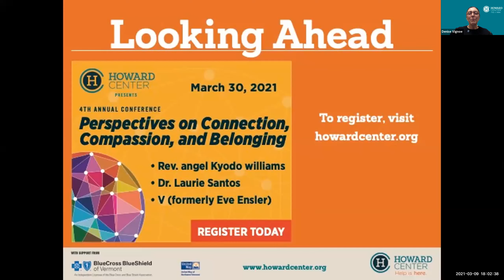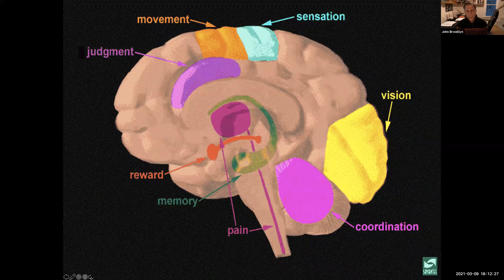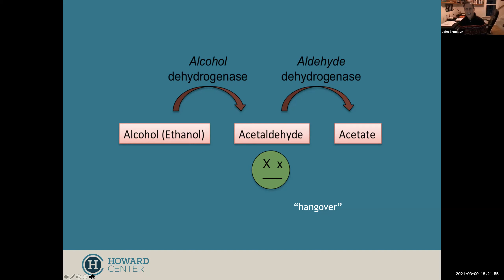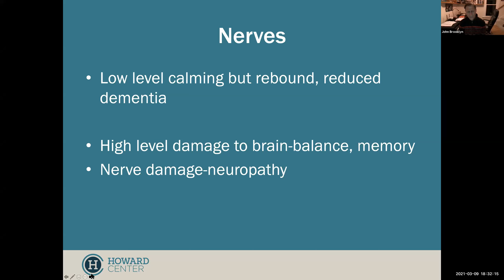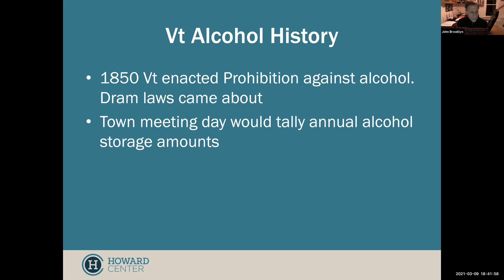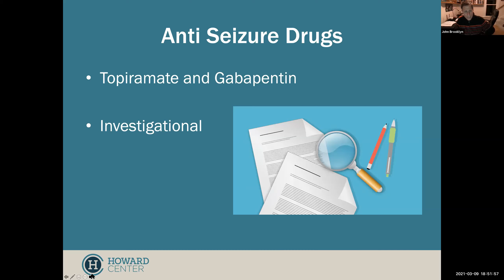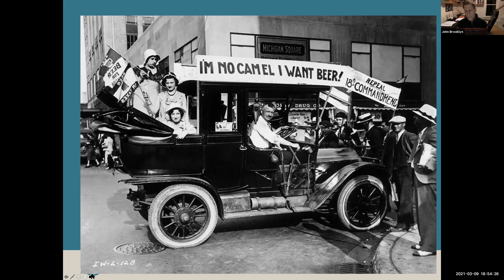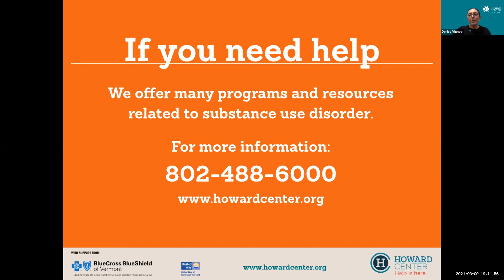Dr. John Brooklyn | Alcohol Use – Why we should be talking about it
What is alcohol, what are the effects of alcohol, and why we should be talking about it with Dr. John Brooklyn.